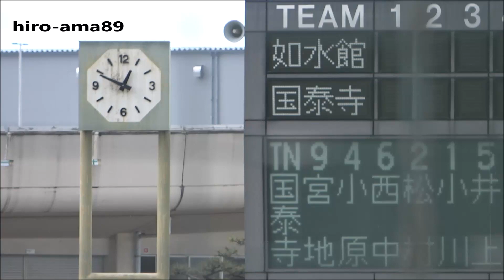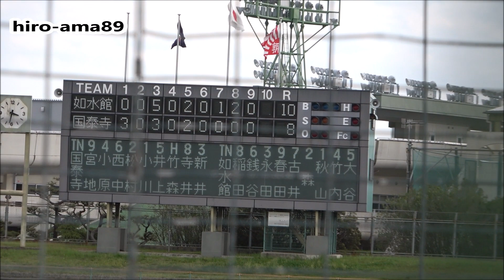【最初と最後だけ】 如水館 対 国泰寺 【スタメン紹介】 20210418@コカ